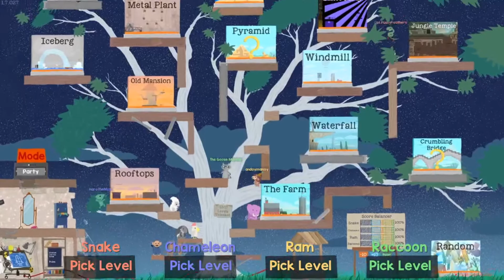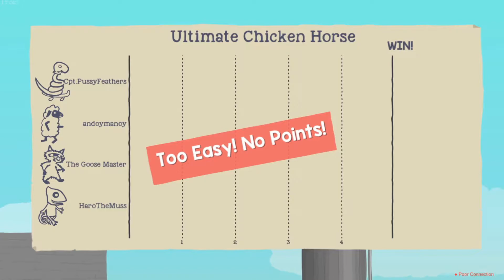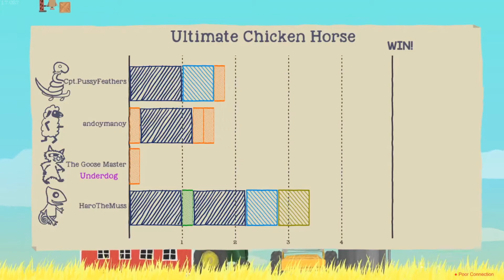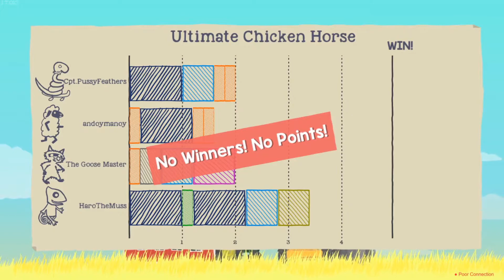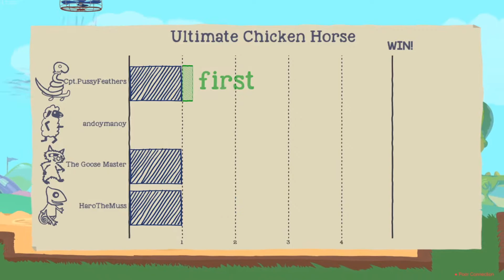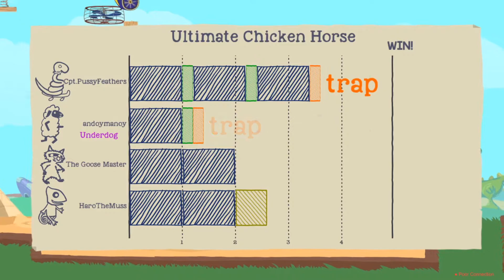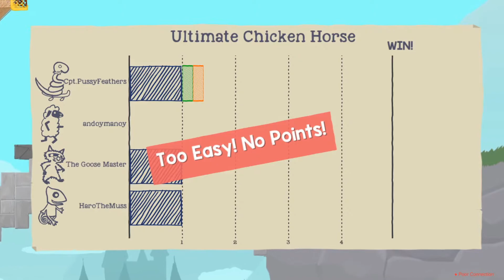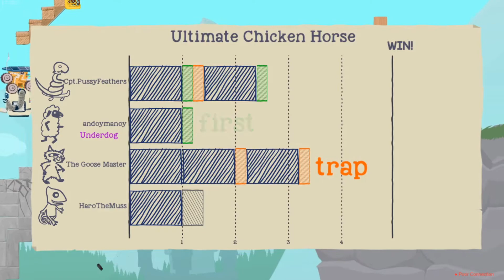Isolation Day 1 - Ultimate Chicken Horse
Day 1 of isolation, we are all mad already,